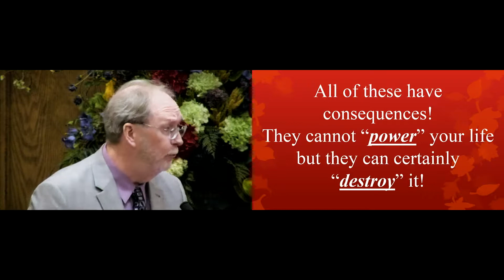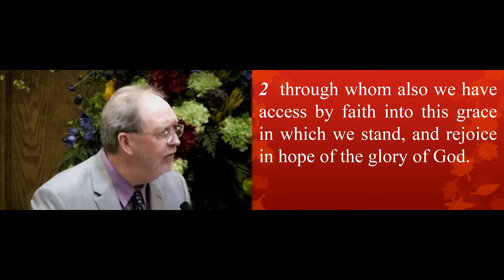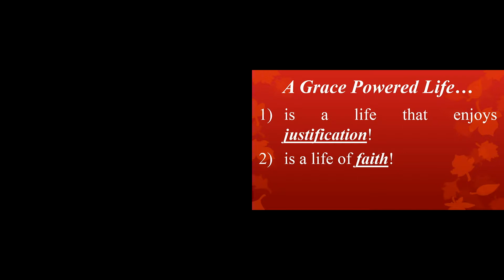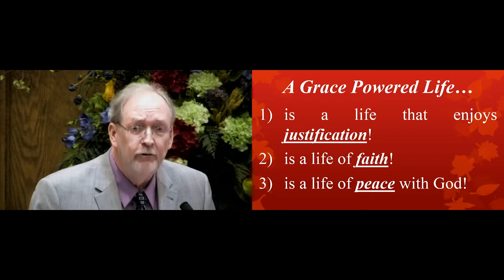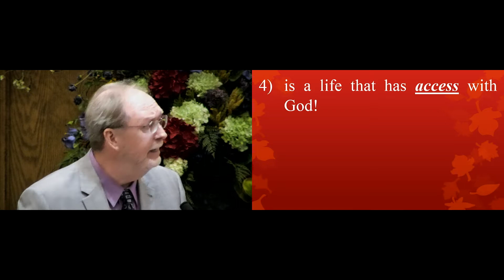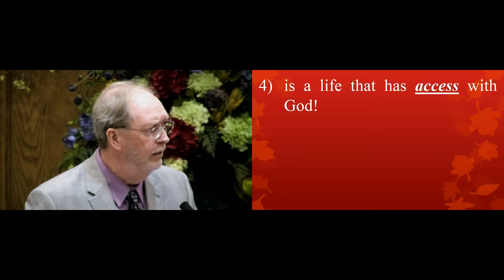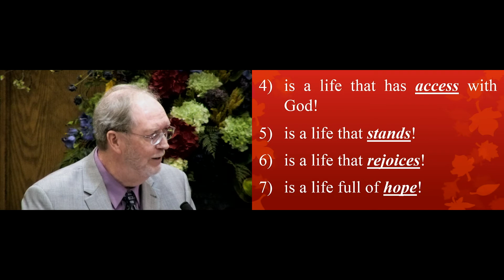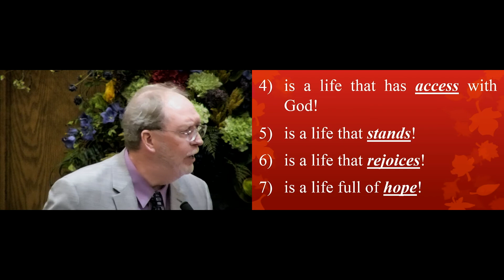Ken Hope 2 10 19 AM Lesson Grace II